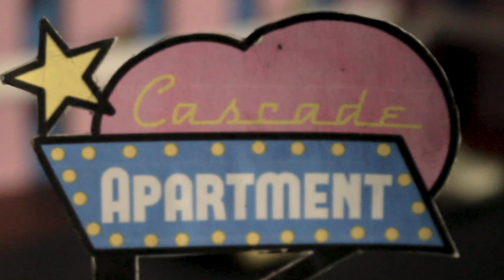Cascade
In a small pink apartment building in 1955 a young man named Harty finds the true meaning of love, or does love find him? Many mysteries are hidden within the blue doors of the strange little building.

This is a year 12 art film created for a media class inspired by the works of Wes Anderson. I started writing this film in January and finished the final edit in late October.

Written, Directed, Edited and Produced by - Nathan Chaytor

Thank you to all my cast who were very patient with the creation of this film, also many thanks to Sam for helping me with everything in this film, i'm sure your glad its over. And of course a huge thank you to my media teacher for all the support and being a fantastic teacher for the past 3 years.

Music Credits
Joy of Lindy Hop- Freesound Music
Cafe Connection- Morgantj